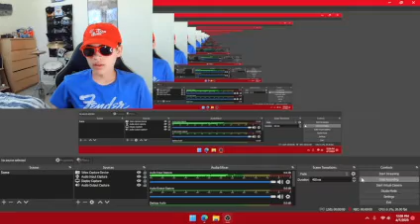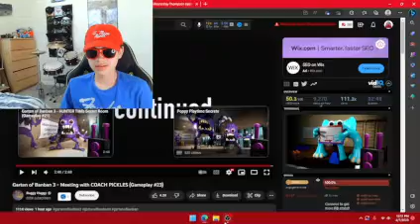Garten of Banban 3 - Meeting with COACH PICKLES REACTION!!!!(Gameplay #23)(NEW GOOD GUY!?!?!?)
Garten of Banban 3 - CHEF PIGSTER Needs HELP REACTION! (New Gameplay #13)(STINGER FLYNN RETRUNS!)
Garten of Banban 3 - Meeting with STINKY JOEL (Gameplay #14) REACTION!(New Drone Puzzle?!?!)
Garten of Banban 3 - Meeting with HUNTER TIM REACTION (Gameplay #20)(NOODLES NINJA GONE!!!)